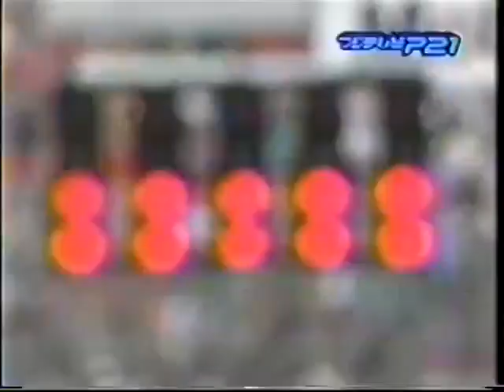AJW Japan Grand Prix 2001 (9/8/01) Womens Wrestling Full Show AJW日本グランプリ2001（2001年9月8日）女子プロレス・フルショウ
Matchlist:

Miyuki Fujii vs. Kumiko Maekawa

Tomoko Watanabe vs. Nanae Takahashi

Momoe Nakanishi vs. Mima Shimoda

Yumiko Hotta vs. Etsuko Mita

Kaoru Ito vs. Manami Toyota

Momoe Nakanishi vs. Kumiko Maekawa

had to reupload with mono audio